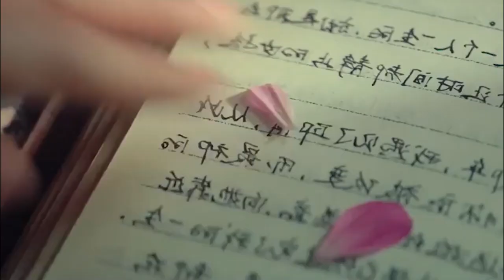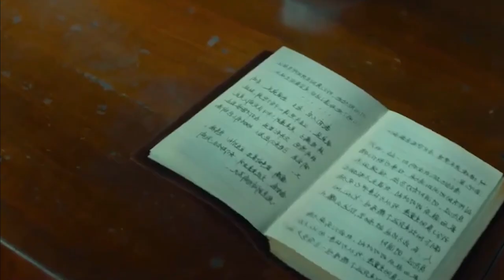He Grew Old So That His Beloved Could Live...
What are you willing to do for love? Will you give up your identity or the time designed for you? Would you erase your whole life if only the dear person were happy? Lin sacrificed everything he had. But is it enough to keep his loved one alive...?

Hello! Mary Recap is in touch!) On my channel you will find romance recaps that will make your hearts flutter!)